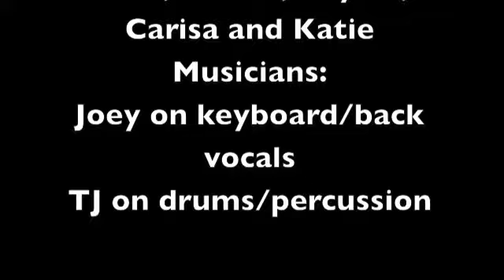My Redeemer Lives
Whoa, the ladies rocked the end of Easter 2014 Noon Mass with Barb looking/sounding like a baptist minister. Praise the lord!!!